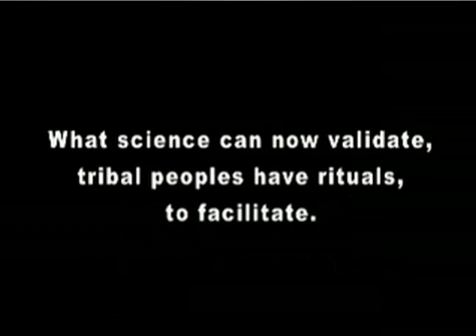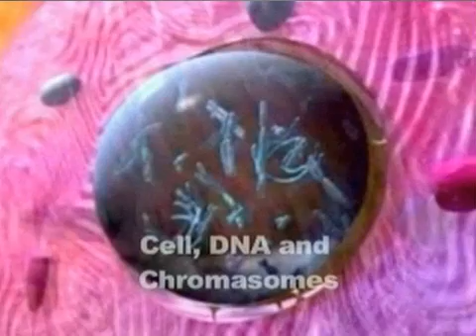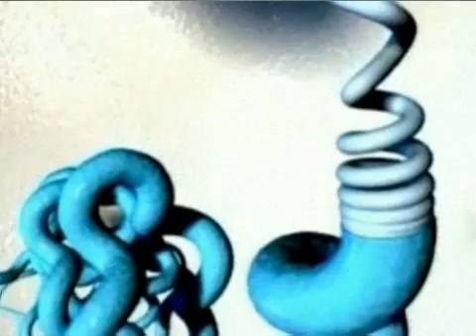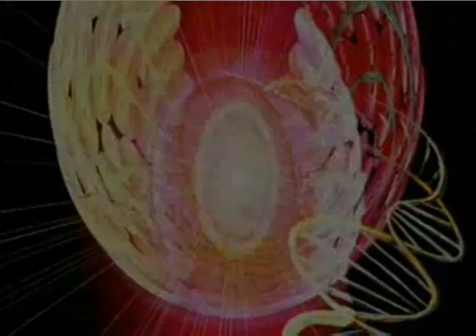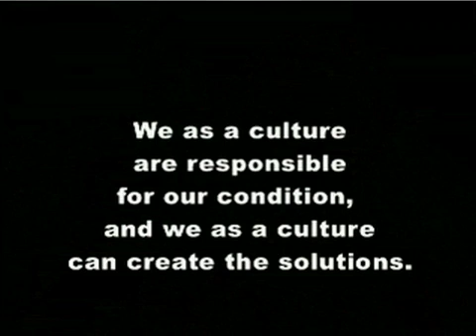Cellular Echoes - Journey from Womb to the World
This film is an exploration of imprinting as it occurs in humans in the first 6 stages of development: pre-conception, conception, gestation, birth and the first 24 hours after birth and into the early years. Contemporary scientific and clinical information is compared to tribal birth wisdom from around the world in a cross cultural inquiry of this
phenomena. The intention behind this documentary is to raise awarness regarding the highly receptive and intelligent nature of a newly forming human being.  and support this project by purchasing the full version of the film.